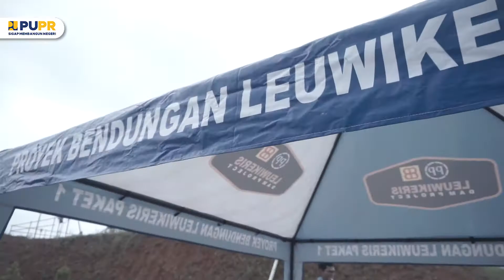Kunjungan Kerja Direktur Pengairan & Irigasi, Badan Perencanaan Pembangunan Nasional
Balai Besar Wilayah Sungai Citanduy menerima kunjungan dari Direktur Pengairan Dan Irigasi Badan Perencanaan Pembangunan Nasional/Kementerian Perencanaan Pembangunan Nasional, Abdul Malik Sadat Idris, ST, M.Eng beserta rombongan. Kunjungan dilakukan selama 3 Hari yakni pada Kamis-Sabtu, 22-24 Oktober 2020.
Pada hari pertama kunjungan Direktur Pengairan Dan Irigasi Badan Perencanaan Pembangunan Nasional didampingi Kepala BBWS Citanduy, Bambang Hidayah, ME. beserta jajaran mengunjungi lokasi pengerukan muara Sungai Citanduy di perairan pantai Pangandaran tepatnya di Palatar Agung Majingklak Kalipucang, Kabupaten Pangandaran.
Kegiatan pengerukan yang saat ini dilakukan tidak sebanding dengan sedimen yang masuk, namun kegiatan ini diharapkan dapat menjaga jalur transportasi nelayan yang merupakan mata pencaharian utama masyarakat setempat. Dalam kesempatan itu, Abdul Malik menyampaikan bahwa perlu adanya kegiatan dengan skala yang lebih besar yakni dengan memompa langsung sedimen ke laut. Kepala Bidang Keterpaduan Pembangunan Infrastruktur Sumber Daya Air BBWS Citanduy, Ir. Gandes Sawitri, MT. menyatakan bahwa akan dilakukan perencanaan guna menindak lanjuti masukan tersebut.
Pada hari kedua rombongan mengikuti kunjungan Menteri Perencanaan Pembangunan Nasional Dr. Ir. Suharso Monoarfa di Kecamatan Cipatujah Kabupaten Tasikmalaya dan Kecamatan Pameungpeuk Kabupaten Garut. Selanjutnya rombongan Kepala Balai BBWS Citanduy beserta Direktur Pengairan Dan Irigasi Badan Perencanaan Pembangunan Nasional bertolak ke lokasi terdampak banjir bandang pameungpeuk untuk melakukan peninjauan untuk menentukan langkah strategis dalam penanganan bencana banjir sebagai langkah preventif.
Hari terakhir, Balai Besar Wilayah Sungai Citanduy melalui Kepala SNVT Bendungan Budi Prasetyo, ST., MT. beserta jajaran menerima kunjungan Direktur Pengairan Dan Irigasi Badan Perencanaan Pembangunan Nasional di Lokasi Proyek Strategis Nasional Bendungan Leuwikeris.